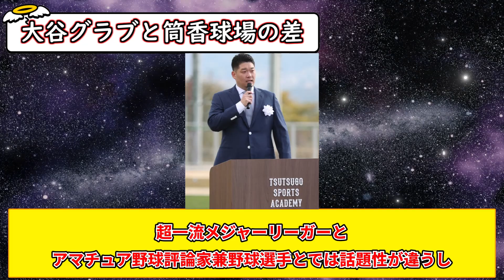世間「大谷グローブすげえええ！筒香の球場？そう...(無関心)」←これ【5chまとめ】【なんJまとめ】